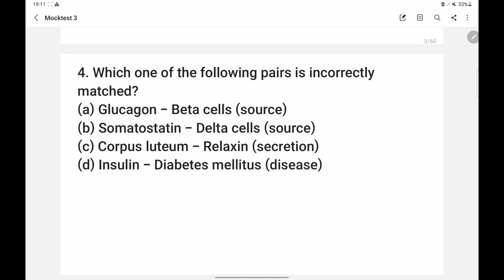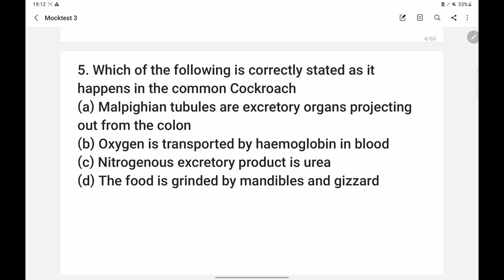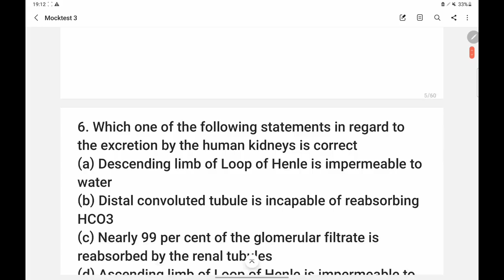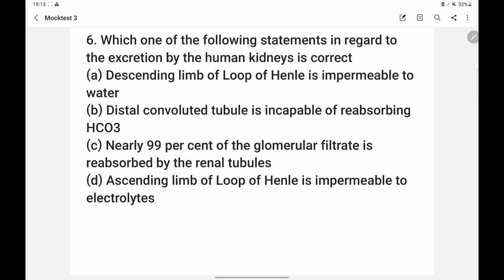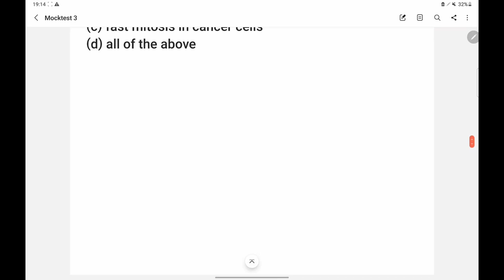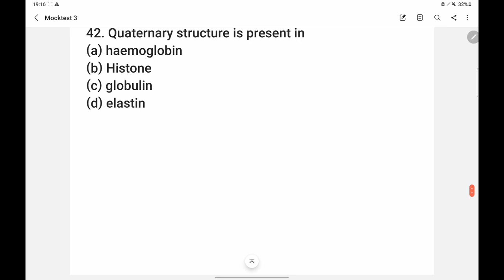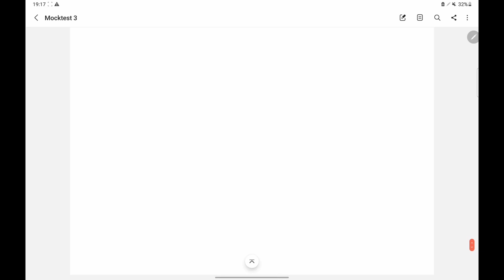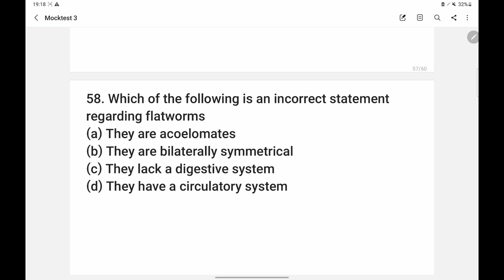NEET 2022 | More Than 50% Students Have Choosen a Wrong Option to these Zoology Questions Part - 3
Follow MADDIRALA VISHNUVARDHAN KUMAR on Unacademy

NEET 2022 | More Than 50% Students Have Choosen a Wrong Option to these Questions | Vishnu's Smart Info